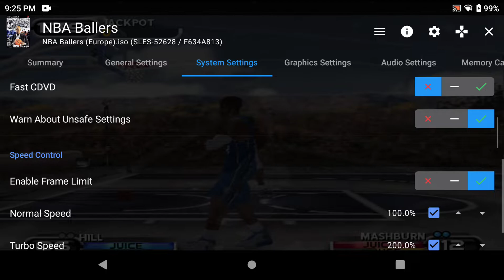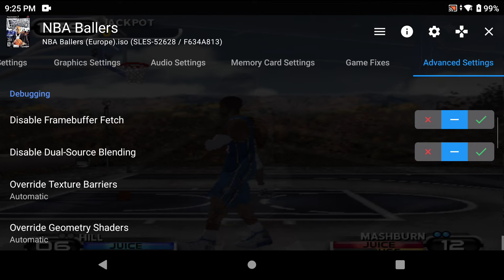Ayn Odin Pro - AetherSX2 - NBA ballers (Settings at the end of video & description)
Use a PAL ISO and play the game at 50fps